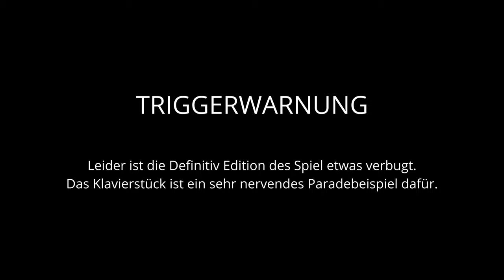THE WALKING DEAD: The Final Season [002] Die Ericson-Schule für Sorgenkinder | German Gameplay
Clementine ist nun eine unerbittliche und entschlossene Überlebende, die das letzte Kapitel ihrer Reise angetreten hat. Nachdem sie jahrelang heimatlos war und Gefahren durch die Lebenden sowie die Toten trotzen musste, hat sie nun endlich die Chance, in einer abgelegenen Schule ein neues Zuhause zu finden. Aber sie wird Opfer bringen müssen, um es zu beschützen. Clem muss sich eine Existenz aufbauen und zur Anführerin heranreifen, ohne AJ aus den Augen zu lassen. Dieser Waisenjunge ist für sie zum einzigen Familienmitglied geworden, das sie noch hat.

▪ TITEL: THE WALKING DEAD: The Final Season
▪ PLATTFORM: PC
▪ GENRE: Point & Click-Horror
▪ RELEASE: 2018/2020
▪ STUDIO: Telltale Games
▪ PUBLISHER: Skybound Games
▪ Der Entwickler beschreibt die Inhalte wie folgt:

The game contains strong language and scenes of violence, gore, and horror in an apocalypse setting.